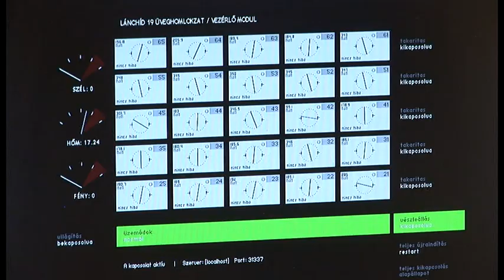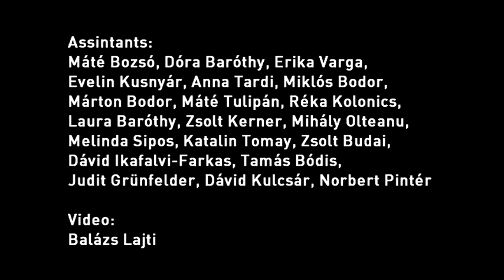LÁNCHÍD 19 kinetic glass facade and light system by S39 Hybrid Design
The innovative design solution of Nextlab and S39 Hybrid Design has been carried out on the Danube-facing external wall of Lánchíd 19 Design Hotel in Budapest. The 200 square meter glass façade consists of separate lamellas, which are not static pieces - by day, ripple in accordance with the direction and power of the wind and, by night, use a LED lighting apparatus to reveal a huge picture spanning the surface. The fluctuation of LED lights and the waving behavior of the facade itself respond to the waves on the river Danube. The main function of the glass surface is the "enjoyable shading". It means not only hiding room-guests and preventing them from morning sunlight but giving a face to the hotel and visual pleasure to people who are in or outside.